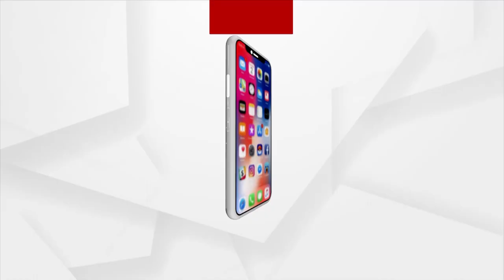CRPF Team Takes Part In Triranga Yatra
Bharatiya Janata Party Bhubaneswar district organized a Triranga procession today. In which the CRPF team arrived at Lower PMG for HAR GHAR TRIRANGA